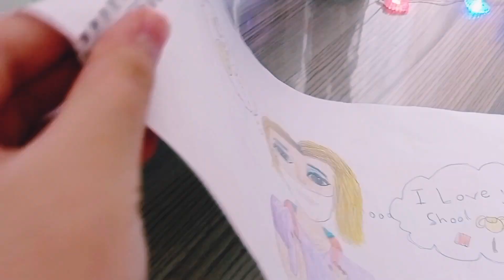اول فيديو في قناتي ✨😊😍استعراض روسوماتي 😁💀🙈 قربنا نوصل 100 مشترك😫 😍اشتركو🥲art